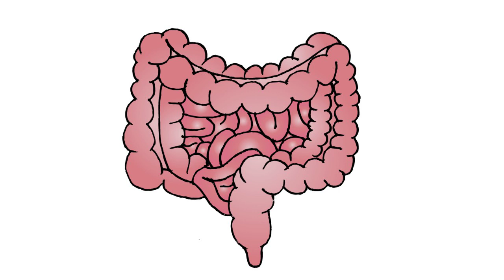Cours en ligne «Les microbes et vous»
Créé selon une approche vulgarisée par un groupe de scientifiques et d’enseignants passionnés, ce cours en ligne de trois crédits s’adresse à toute la communauté universitaire. Le cours est destiné aux étudiants qui souhaitent en apprendre davantage sur les microbes et leurs étonnantes capacités et obtenir des connaissances pratiques sur eux qui leur seront utiles au quotidien.